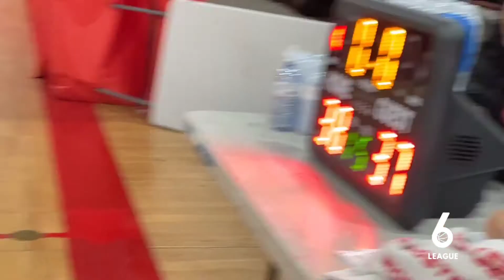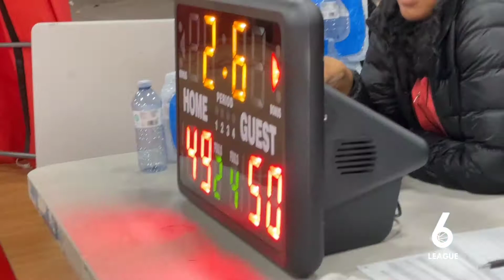BALLINTHE6 League - PLAYOFFS RD1 GAME 2: Claws vs Fire (FULL GAME)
BALLINTHE6 League Fall Season 22

for more highlights, stats and league news!